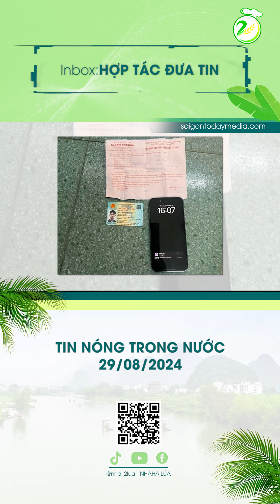Nhà 2 lúa | Tin tức trong nước hôm nay 29/08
Tin tức trong nước hôm nay 29/08